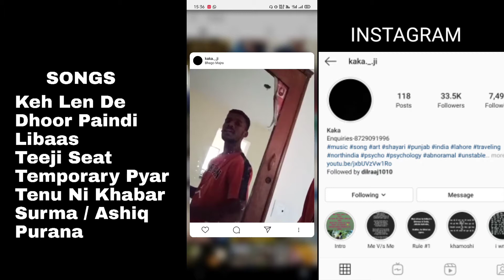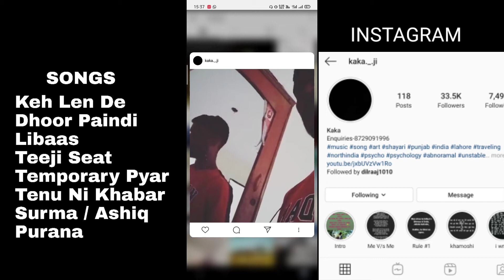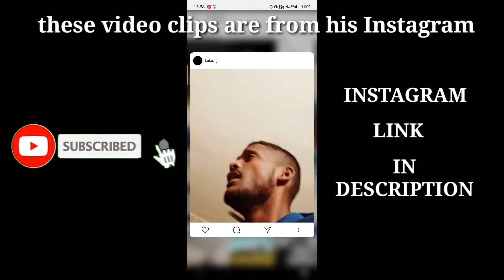KAKA | KEH LEN DE | TEMPORARY PYAR | LIBAAS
MIX MASTERS, MUSIC COMPOSITION , LYRICST AND SINGER KAKA ' S